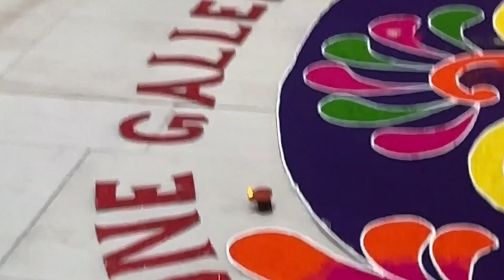Tiger 3 Movie Reaction Sinhala, මදි වගේ, Hollywood Movie එකක් බැලුවා වගේ 😍- Vlog 380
Scope cinemas colombo city centre
One galle face
Havelock City Mall